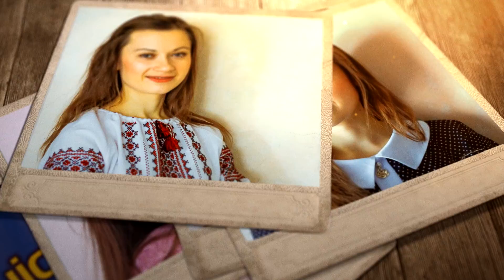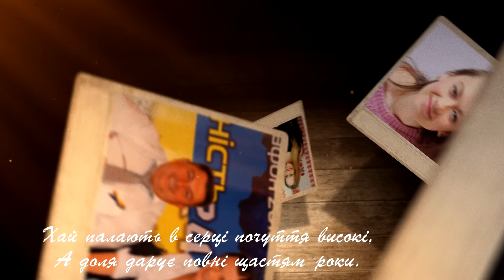Колектив ТРК "Ритм" вітає з Днем народження Ярославу Зятик